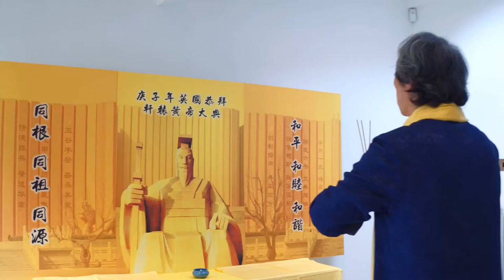Worshiping the Yellow Emperor by Taisheng Wang